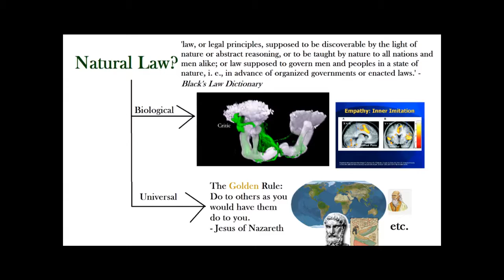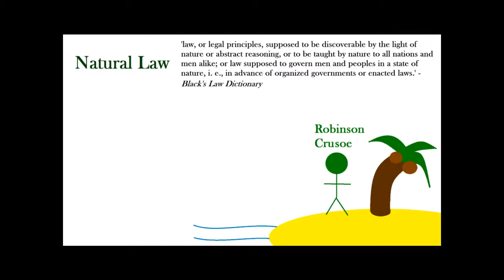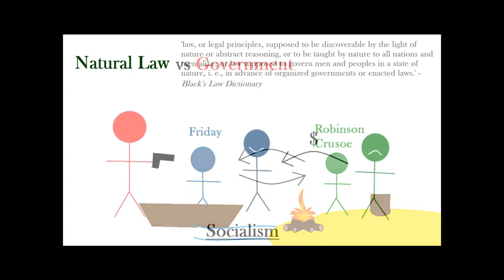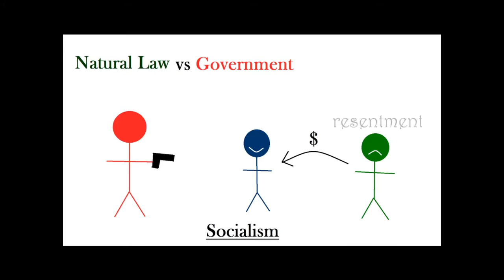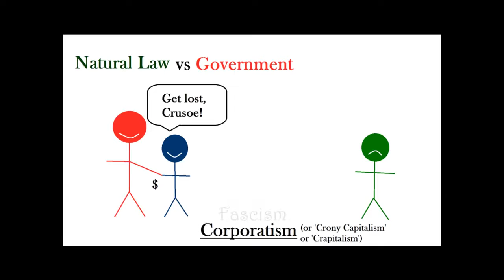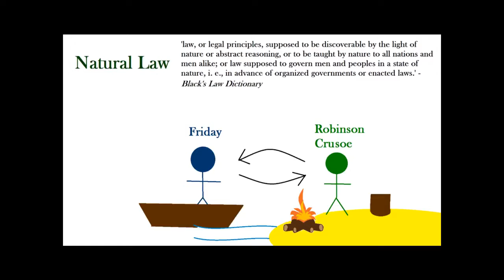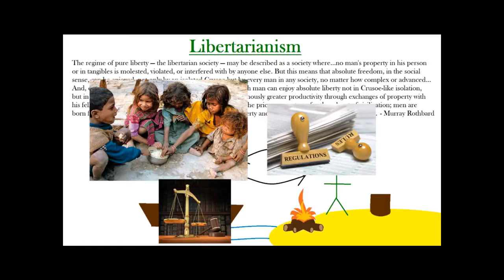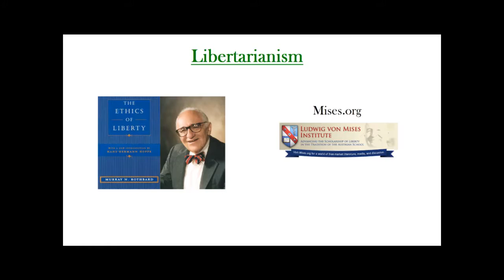Rik Storey: Peaceful Parent and Founder of That Libertarian Chap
Please enjoy my recent conversation with Rik Storey, founder of That Libertarian Chap.

“The Queen won’t let me go into the cinema? That means the Queen is bad. We should put the queen in the dungeon!” Eve, Rik’s 3-year-old daughter

Danilo Bitcoin:
1QKRdF5K5hmo3p93cDYB77N5cj391oSXiE